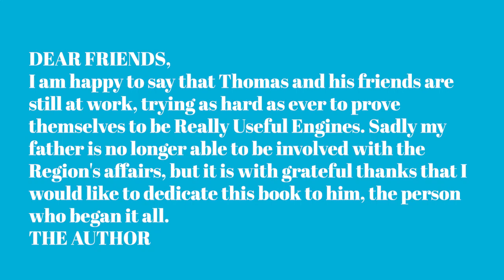Stop Thief (Ted Robbins)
Originally uploaded August 1, 2023. Thomas is a property of Mattel. No profit is being made off of this.